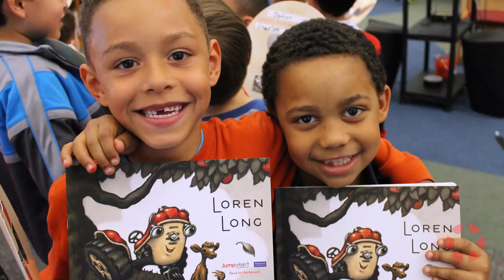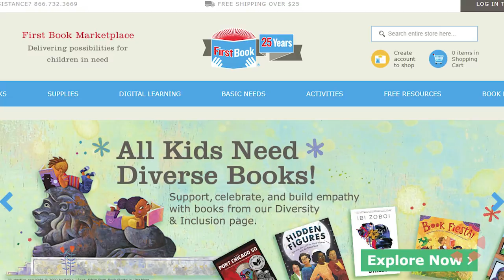INSIGHT: First Book - Kyle Zimmer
Kyle Zimmer, President and Chief Executive Officer of First Book, discusses the organization's unconventional methods in providing books and a quality education to children in need.  This interview was produced in collaboration with WHUT (Howard University Television).